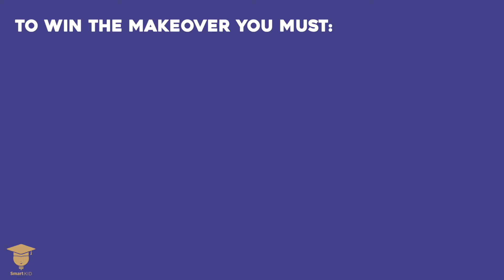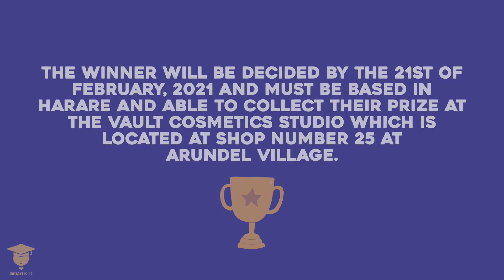Dr Zanie Dinika: Favourite Zim YouTubers and Jackie Mgido Giveaway